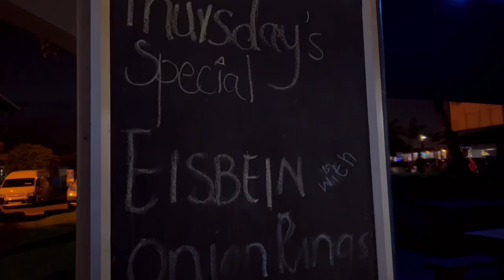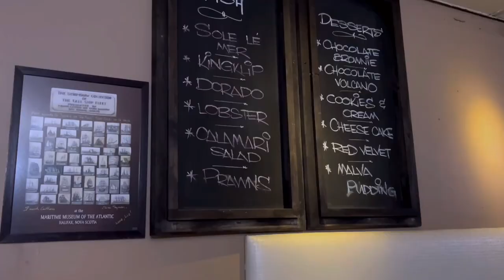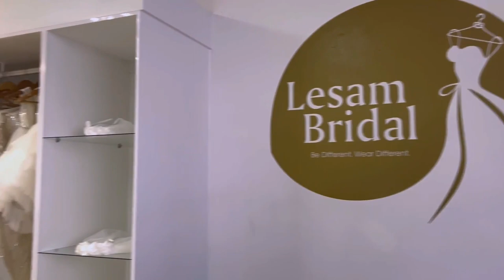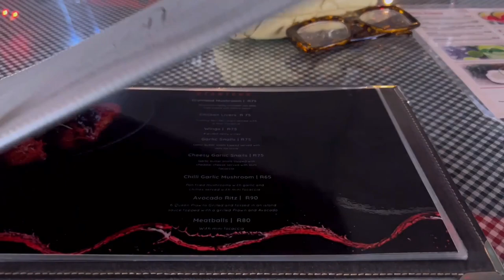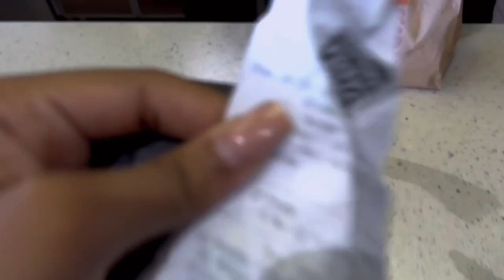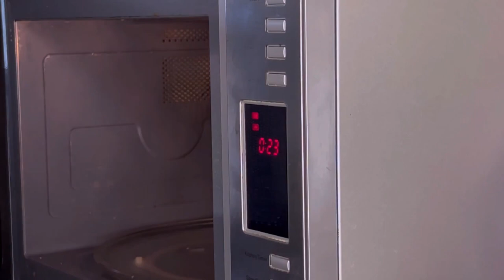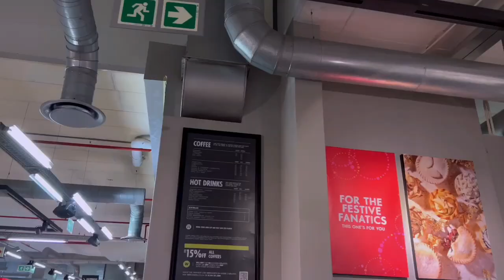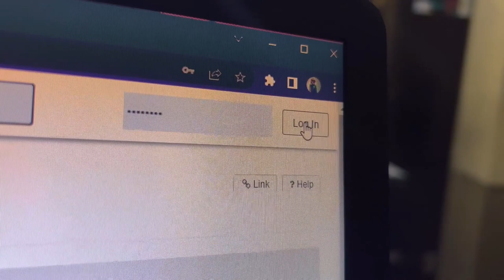a week in a 18 year old’s life 💋| food reviews, boutique opening and a Burger King addiction ⭐️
All credit to due to rightful music owners

Thank you 4 watching, ily 🖤

If you made it all the way down here, comment “soggy bread 🥺”